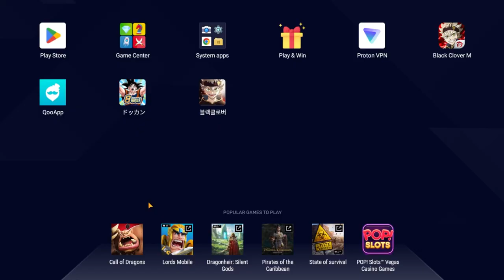60K CC SWIMSUIT NOELLE IS UNSTOPPABLE IN PVP! A LITERAL CHEAT CODE | Black Clover Mobile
Title: 60K CC SWIMSUIT NOELLE IS UNSTOPPABLE IN PVP! A LITERAL CHEAT CODE | Black Clover Mobile